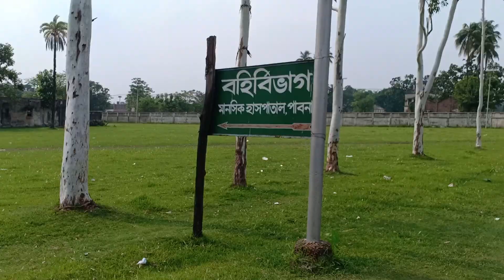RIDOY JJ VLOG - PAKSHI BRIDGE - PABNA - KUSHTIA - LALON MAZAR - VLOG 01 - BOGURA - PART 4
RIDOY JJ

kushtia :-
কুষ্টিয়া জেলা, pronunciation: kuʃʈia) is a district in the Khulna administrative division of western Bangladesh. Kushtia has existed as a separate district since the partition of India.[4] Prior to that, Kushtia was a part of Nadia District under Bengal Province of British India. Kushtia is the birthplace of many historical figures including Mir Mosharraf Hossain (1847–1912),[5] Bagha Jatin (1879–1915)[6] and Lalon Fakir (1774–1890).[7] Nobel laureate poet Rabindranath Tagore lived his early life at Shelaidaha.[8]

PABNA :-
পাবনা জেলা Pabna Zila) is a district in central Bangladesh.[2] It is one of the "economically important districts" in Bangladesh. Its administrative capital is the eponymous Pabna town.

BOGURA :-
Bogra District, officially known as Bogura District,[1] is a northern district of Bangladesh, in the Rajshahi Division.[2] It is called the gateway to North Bengal. Bogra is an industrial city where many small and mid-sized industries are sited. Bogra district was a part of the ancient Pundravardhana territory and the ruins of Mahasthangarh, the ancient capital of Pundravardhana, are located north of Bogra.

History
Ancient history
Geography and climate
Formation of land
Rivers
Climate
Industry
Local language (dialect of Bogra)
Religion
Culture
Folk literature
Administration
Upazilas
Education
Notable residents
See also

RIDOY JJ - PABNA VLOG - LALON SHAH - RIDOY JJ NEW VIDEO
RIDOY JJ SONG - RIDOY JJ VLOG - RIDOY JJ SHOWOFF
RIDOY JJ LIFESTYLE - RIDOY JJ CARS - NEW VIDEO - KUSHTIA